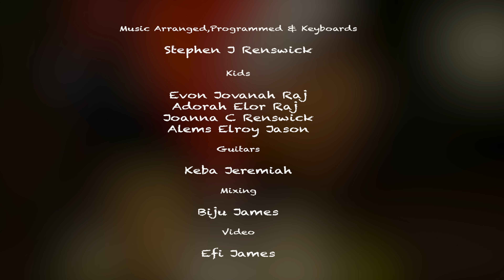Go tell it on the mountain Gospel Christmas Song ( Kids )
Stephen J Renswick

Kids

Evon Jovanah Raj
Adorah Elor Raj
Joanna C Renswick
Alems Elroy Jason

Guitars

Keba Jeremiah

Mixing

Biju James

Efi James

Tamil christian new Message|
Bro.VGS. Bharathraj

VGS Bharathraj official.
VGS Bharathraj Songs and Messages.
Worships.Testimonys,

VGS Bharath raj official